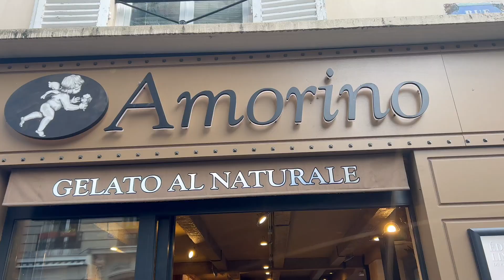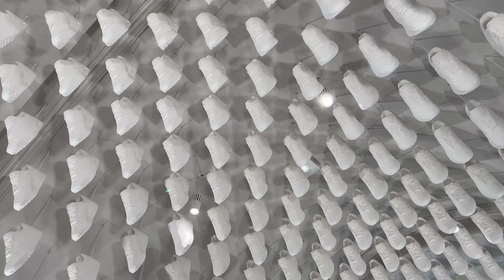paris | greta onieogou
paris 2022